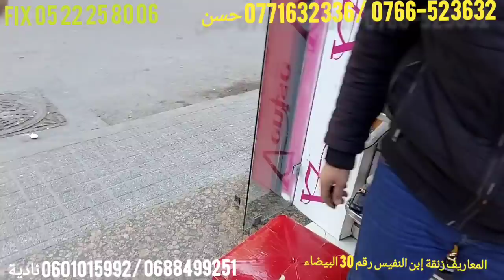هوتا عند فينيز الحاضر يعلم الغايب ليبوط من100درهم2 البرودكان ب300درهم جبنا حتى الصاك ماركات عالمية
⁦✳️⁩⁦✳️⁩⁦✳️⁩⁦العنوان ✳️⁩⁦✳️⁩⁦✳️⁩
العنوان :زنقة إبن النفيس رقم 30 البيضاء
 Fix 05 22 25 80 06